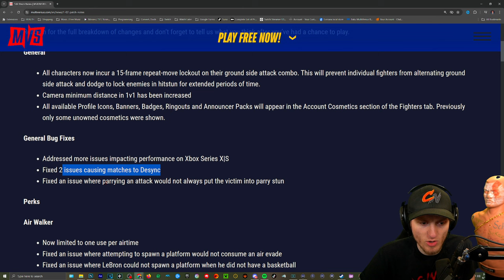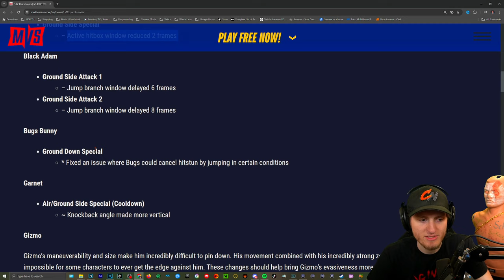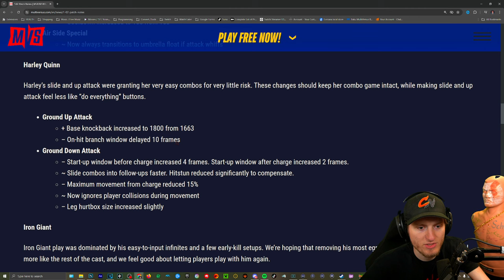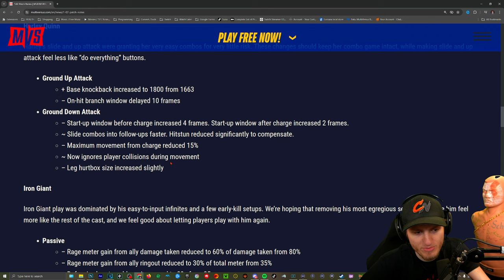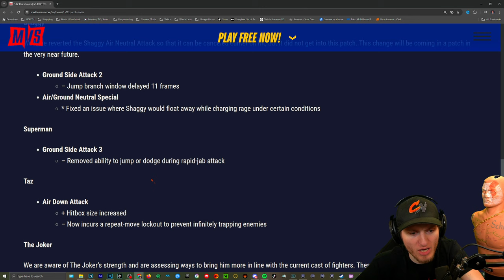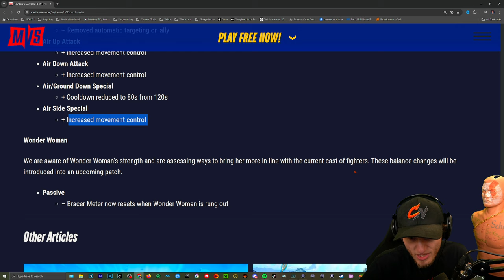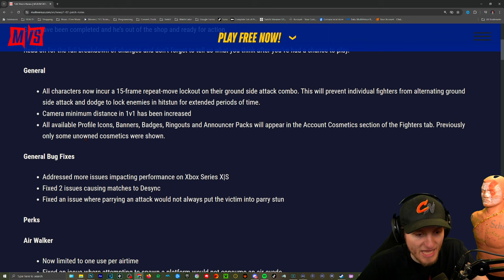Multiversus PATCH 1.02! Iron Giant RETURNS and More!